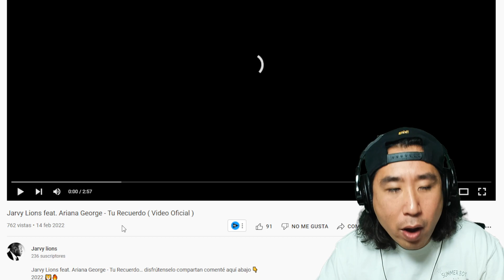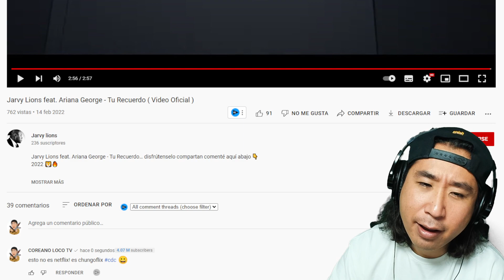La historia de amor que te dejará perturbado 😂 Jarvy Lions x Ariana George